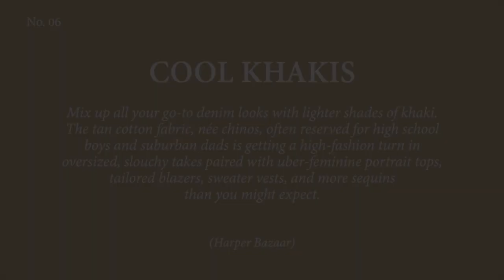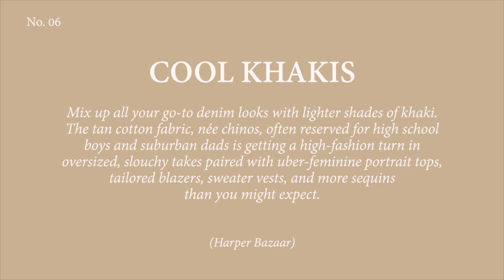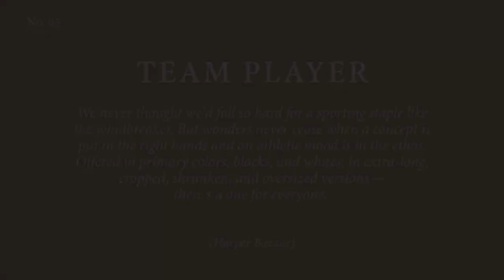2021 Hijab Fashion Inspired by Bazaar (Part 3: Khaki and Sporty)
Pada video ini, saya membahas Tren Fashion Tahun 2021 berdasarkan majalah Harper's Bazaar yang diterapkan ke dalam Fashion Hijab untuk wanita Muslim.

Untuk bagian ketiga ini, saya membawakan 2 gaya padu-padan yang terdiri dari: Cool Khakis (warna coklat muda kekuningan/kehijauan) dan Team Player (Sporty). Untuk gaya padu-padan sisanya akan saya bawakan di video selanjutnya. Stay tune, ya!

In this video, I will show you 2021 Fashion Trends based on Harper's Bazaar Magazine applied and adjusted to Moslem Women Hijab Fashion.

In this third part of this series, I will show you 2 mix-and-match style: Cool Khakis and Team Player. For the rest of the styles, I will show you on my next videos. So stay tune!

Audio credits:
Denver Avenue - Reed Mathis